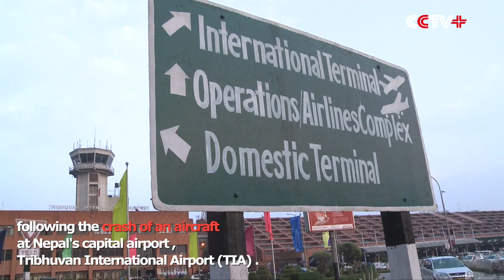Chinese Embassy to Assist with Aftermath of Plane Crash in Nepal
The Chinese embassy in Nepal is actively assisting with the aftermath following the crash of an aircraft at Nepal's capital airport, Tribhuvan International Airport (TIA), in Kathmandu on Monday.

The Chinese embassy in Nepal immediately initiated its consular protection protocol to pay very close attention to possible casualties of Chinese citizens and assist the Chinese victim's family with the aftermath.